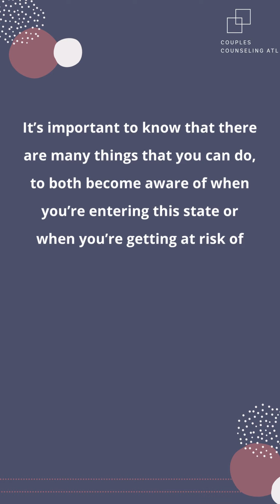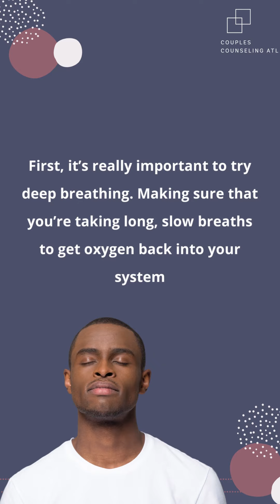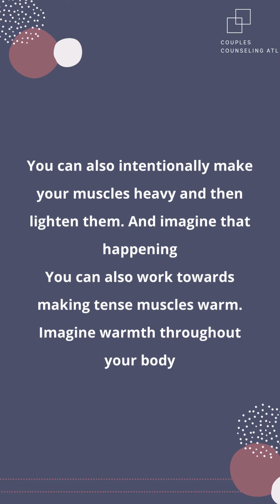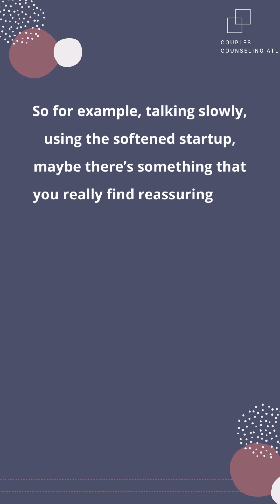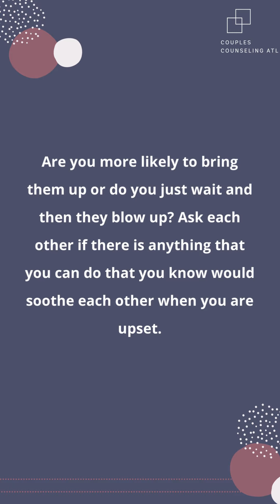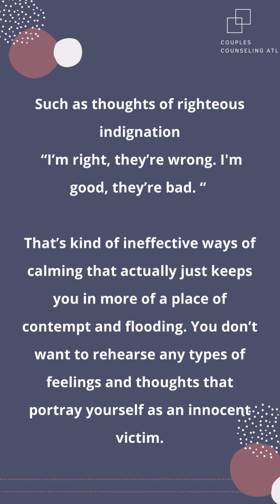FLOODING in relationships - part 1 - Explained by Gottman Couples Therapist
This video is purely educational and is not meant to be therapy. If you need more, you should seek professional help. and register for upcoming workshops. Book a free initial call with one of our counselors online by calling us at , or by visiting our online scheduling Whether you're dating, engaged, or married, we would love to help you!